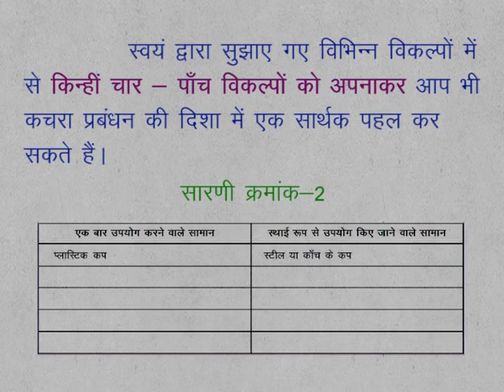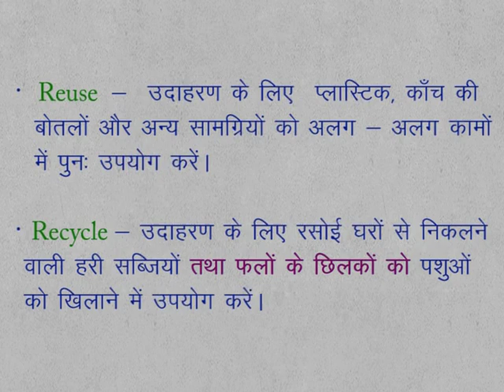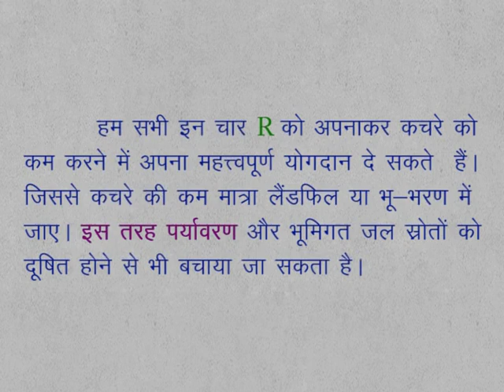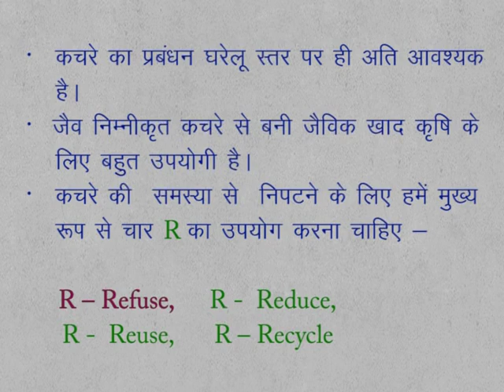CLASS 9th | CHAPTER 18 | WASTE AND ITS MANAGEMENT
CLASS 9th | CHAPTER 18 | WASTE AND ITS MANAGEMENT | WASTE MANAGEMENT : Our initiative |